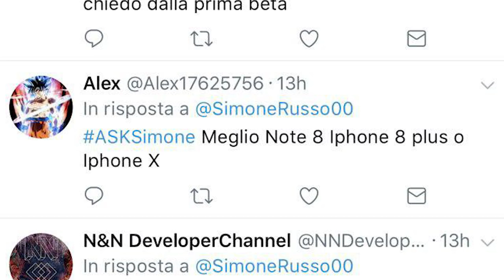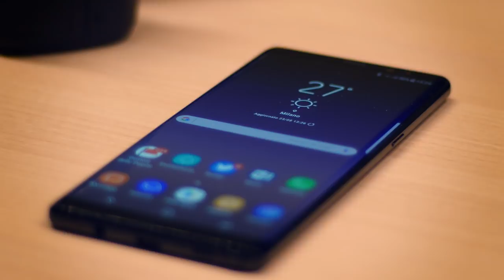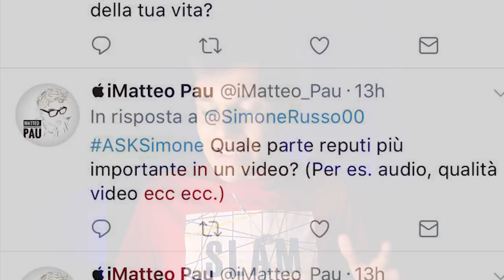Apple iPhone X, Samsung Galaxy Note 8 o iPhone 8?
Quale sceglierò tra iPhone X, iPhone 8 di Apple e Samsung galaxy Note 8?

MIO AMAZON!!